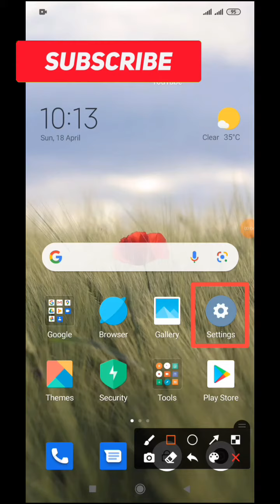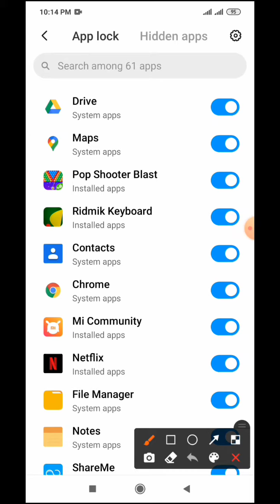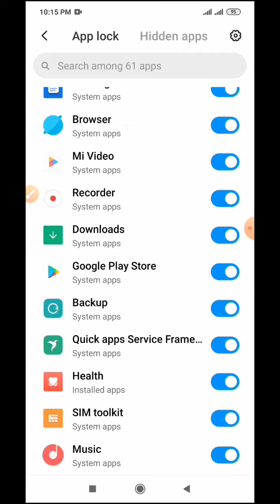How to Messenger App Lock Setting on Redmi Note 8,8pro,9,9pro,10 &10pro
This Video name is how to Messenger App Lock Setting on Redmi Note 8,8pro,9,9pro,10&10 pro

0:01 Introduce my Channel
0:06 Video upload